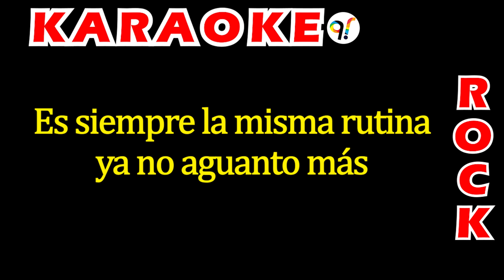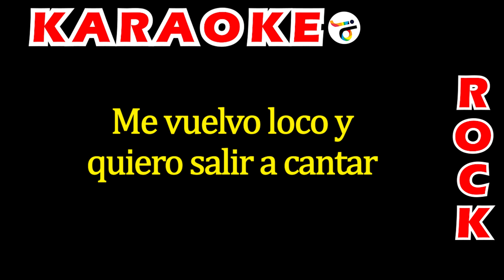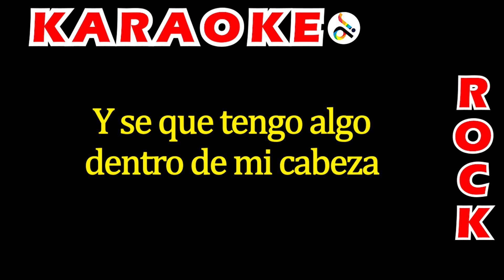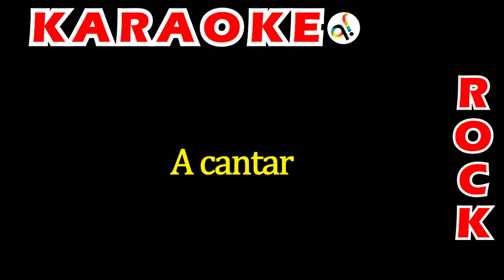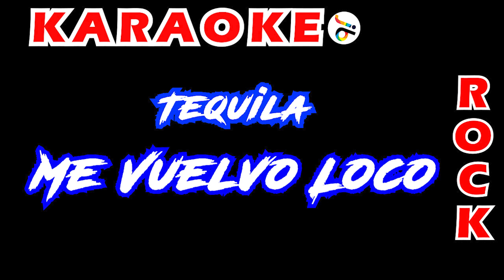Karaoke Tequila - Me Vuelvo Loco